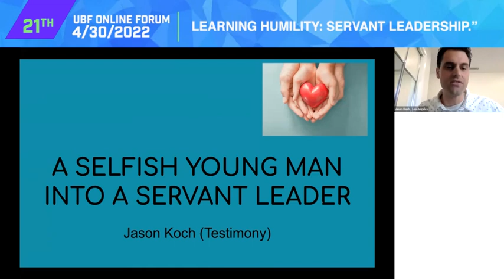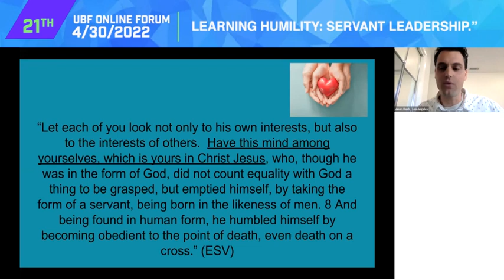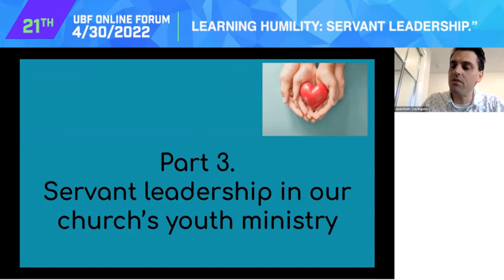(21st Forum) “Learning Humility: Servant Leadership.” / J*ason K*och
UBF Online Forum (University Bible Fellowship)

*To know more about UBF Online Forum & registration for the upcoming forums, please